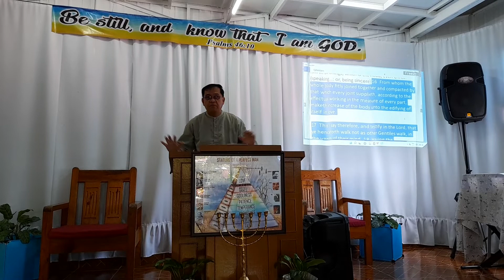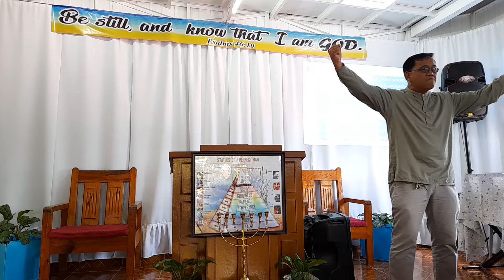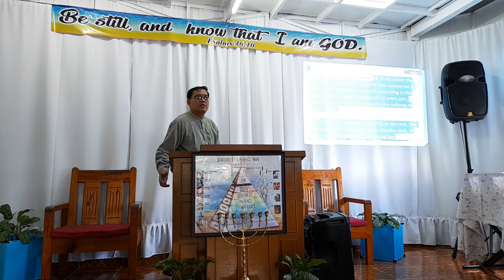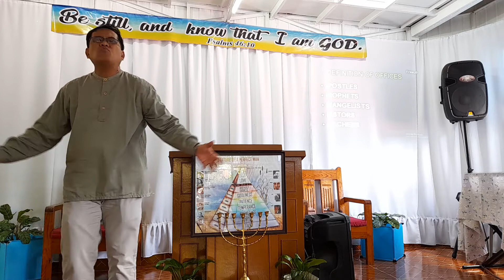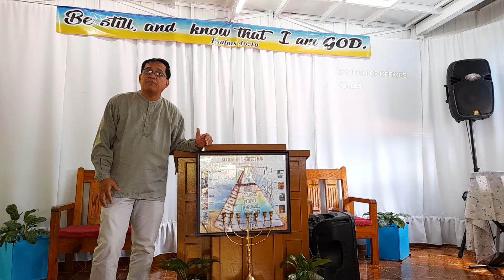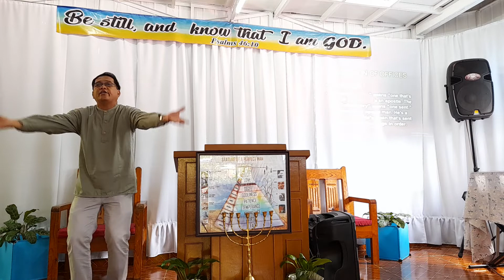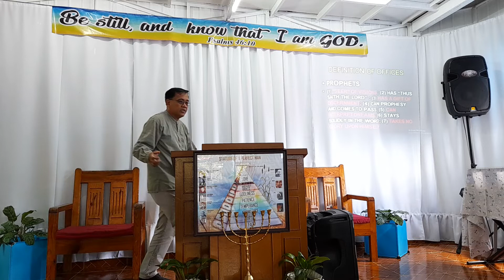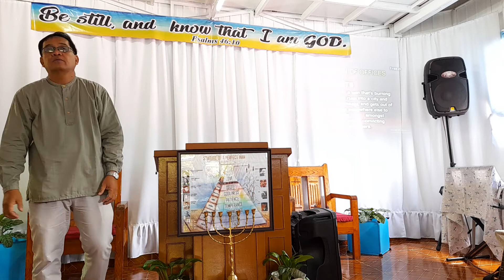Five Spiritual Gifts That's Predestinated pt.3